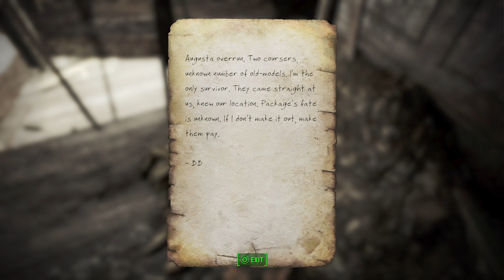Fallout 4_Rachel's Adventure part 31